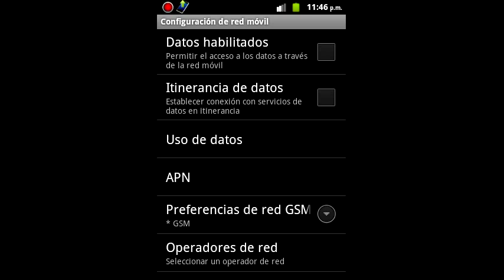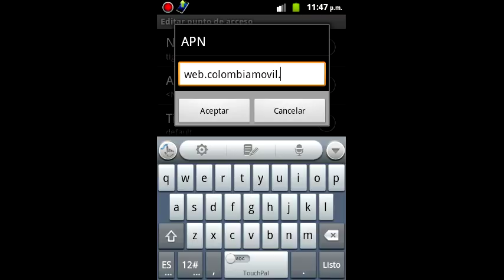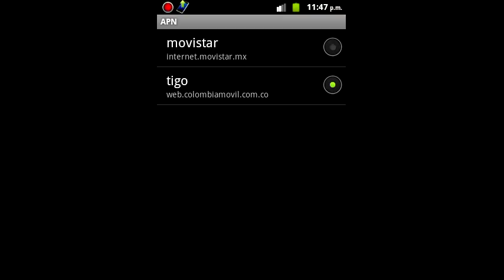Configuracion de APN Tigo Colombia configurar red movil datos 3g g h+ 4g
internet movil tigo colombia internet tigo colombia
NOTA: SI UNA VEZ HECHO LOS PASOS DEL VIDEO Y TE LEVANTA SOLO E O G PRUEBA VIENDO MI OTRO VIDEO DE COMO DEBES TENER LAS PREFERENCIAS DE RED SI UNA VEZ HECHO LOS PASOS DE ESTE VIDEO Y NO TE LEVANTA 3G O H ES PORQUE TU CELULAR NO TIENE ABIERTAS LAS BANDAS 3G H PARA LA OPERADORA QUE ESTAS CONFIGURANDO